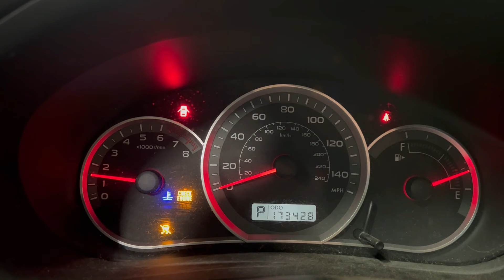I Hate Dealerships! Leaks oil faster than the Exxon Valdez.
I bought my 2009 Subaru Outback Sport from a dealership. They said it had an oil leak from the oil pan so they replaced it. Of course it was a "as is" no warranty vehicle because it was on the used lot. 2 days after my fantastic purchase, I jacked it up to change all the fluids and to give it an inspection. Immediately I noticed the NEW oil pan was leaking and. I noticed some of the best, highest quality of work I've ever seen. I just couldn't believe a dealership did this. I put it off as long as I could but it needed to be fixed. Plus I had to do a few other things while the engine was out.
I'm very thankful that I have my own shop and can work on my own stuff. I don't trust anyone. To many youtube wrench turners claiming to be mechanics.
Hit us up on instagram - boostin_dc